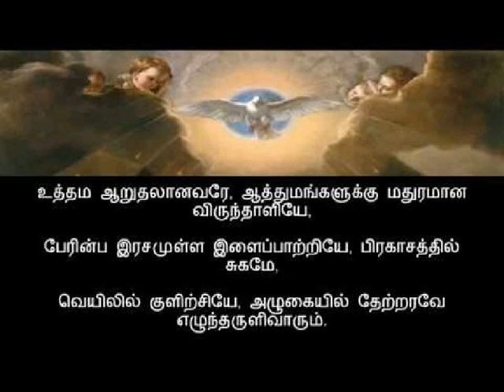பரிசுத்த ஆவி ஜெபம் | Catholic church prayer | Holy Spirit prayers